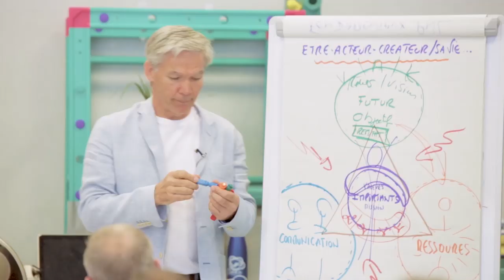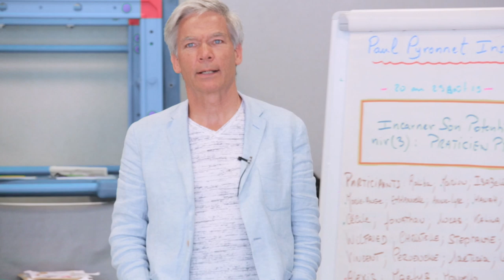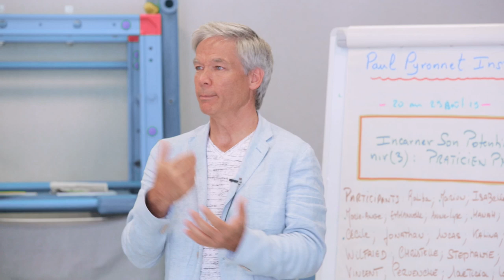Mon incroyable métier d'enseignant PNL